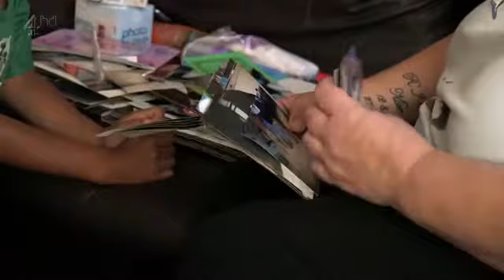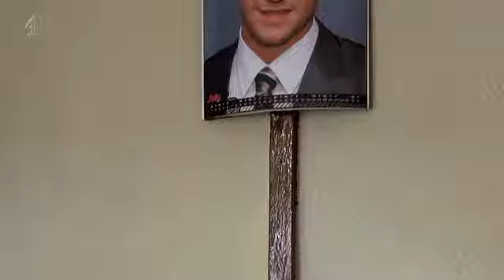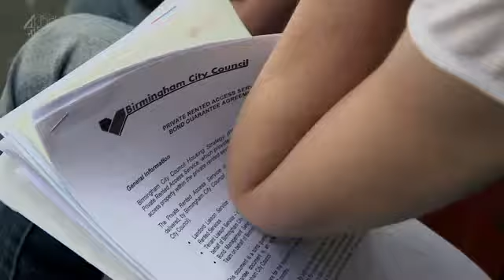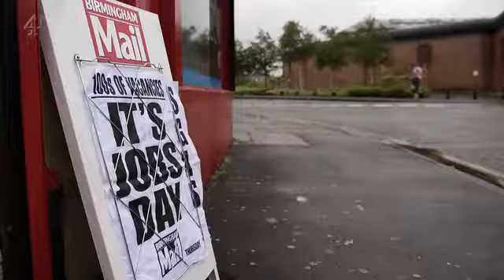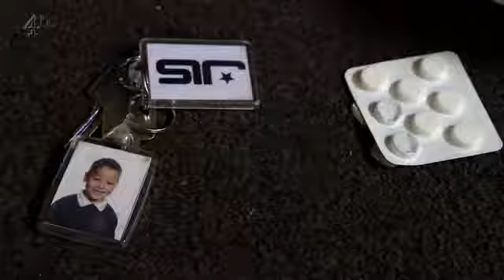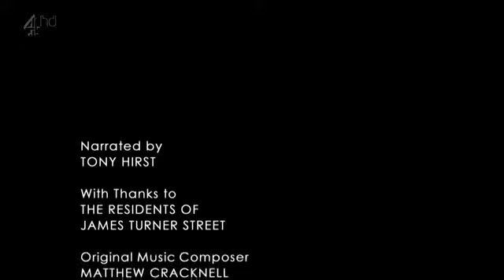Benefits Street | Series 1 - Episode 3